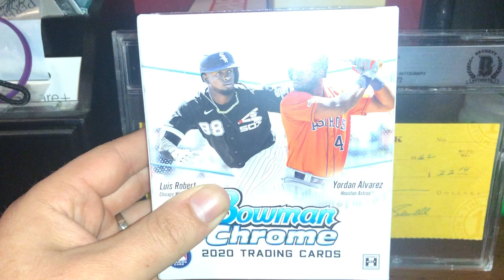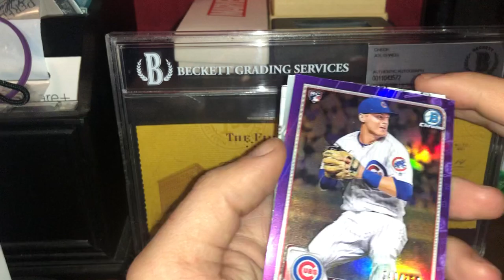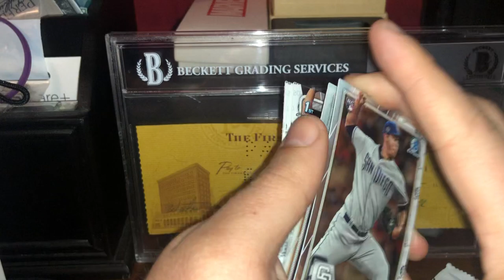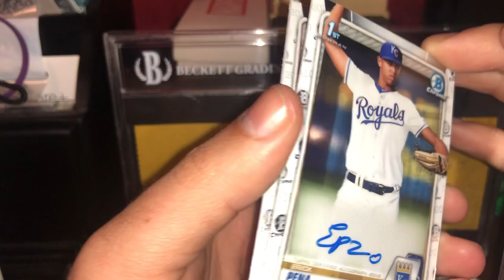Bullpen Breaks: Bowman Chrome 2020